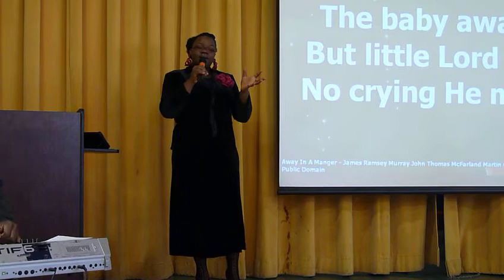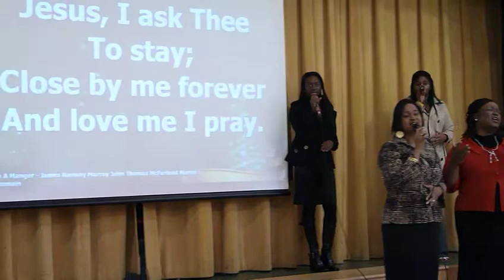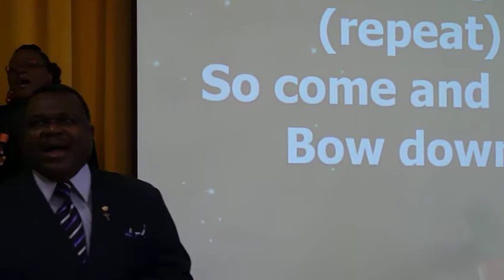LHMI Praise & Worship Sunday December 11, 2011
Celebrating our Lord & Savior Jesus Christ - Away In A Manger - Worship led by Sister Juanita Cameron and Praise Warrior Team